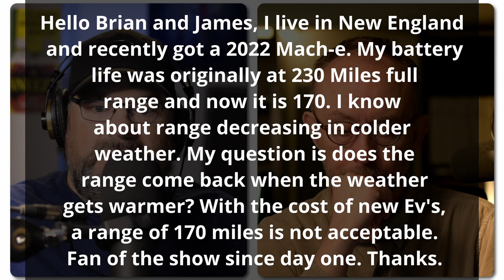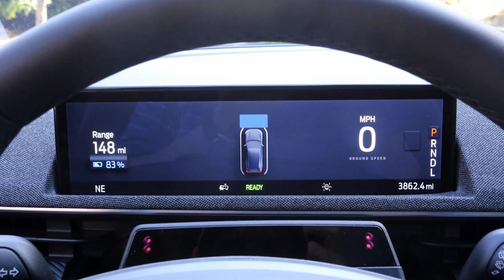Noob EV Question on Winter Range in his Mach-E electric vehicle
First winter for a Mach-E owner asking if the range will come back in summer. Of course it will! Your battery hasn't changed. We discuss all the reasons EV lose range in winter and some of the things you can do about it. Remember, it's better than being too hot for the longevity of the battery.